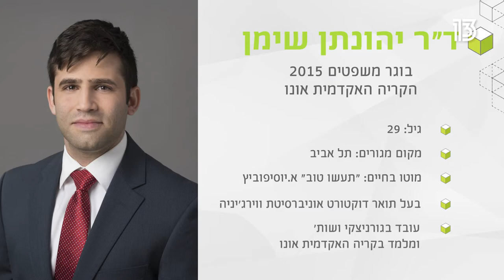ד"ר יהונתן שימן, פוגש את המרצה האהוב עליו פרופ' יובל אלבשן | בוגרים_מספרים | הקריה האקדמית אונו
איך הגיב ד"ר יהונתן שימן, כשהפגשנו אותו, מספר שנים אחרי סיום התואר עם המרצה האהוב עליו, פרופ' יובל אלבשן? פרוייקט מיוחד של הקריה האקדמית אונו, מפגיש בין הבוגרים שלנו עם המרצים האהובים עליהם שנים לאחר סיום התואר.